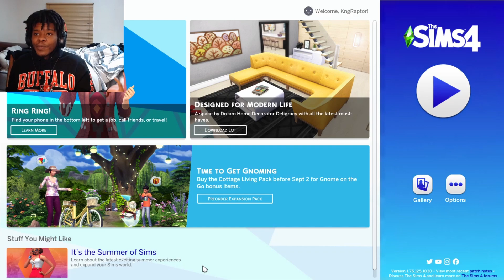A LEGEND IS BORN! | The Sims 4 | PART 1